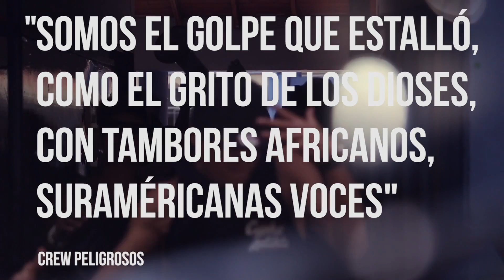Crew Peligrosos Tesser Pr capítulo 1